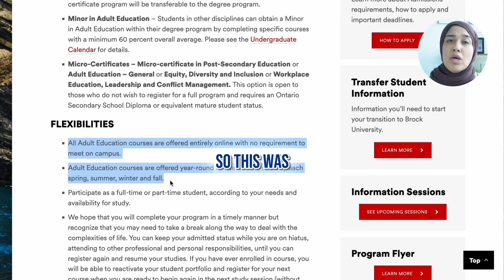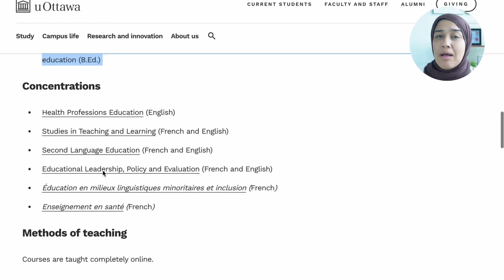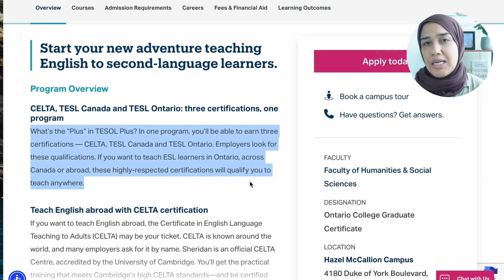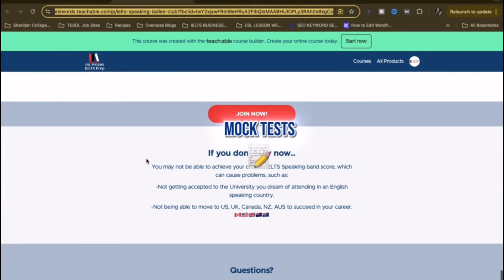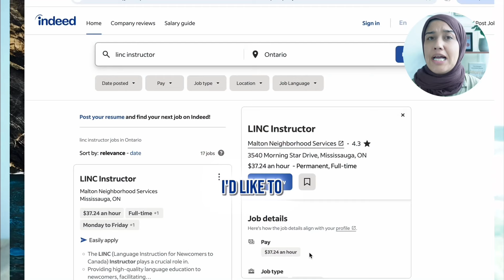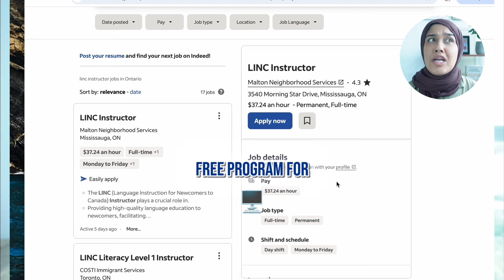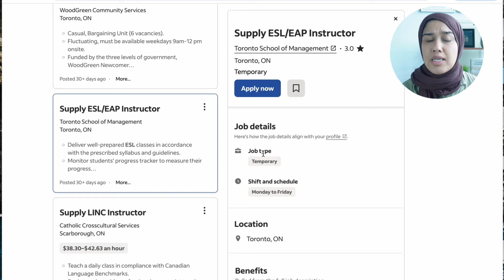Teaching English in Canada (Education, Jobs, Salary)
Teaching English in Canada requires multiple steps. In this video, I go over the education requirements you need to land a teaching job in Canada. If you are looking to get your TESL Ontario, TESL Canada, TESOL Plus or CELTA certificate, this video is for you!

00:00 Introduction
01:20 Bachelors degree
02:05 Masters Degree
03:25 TESOL Plus Certificate
06:03 Jobs & Salary

TEACHING CERTIFICATES:
The TESOL PLUS program is offered through Sheridan college. More information can be found here: